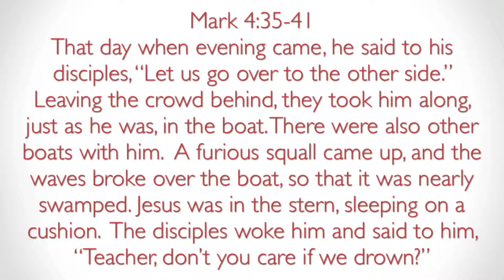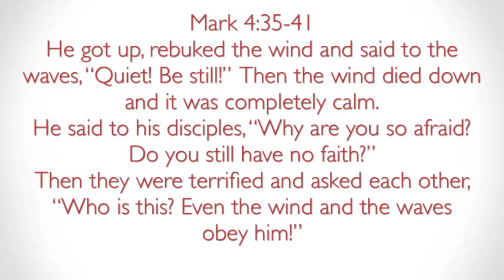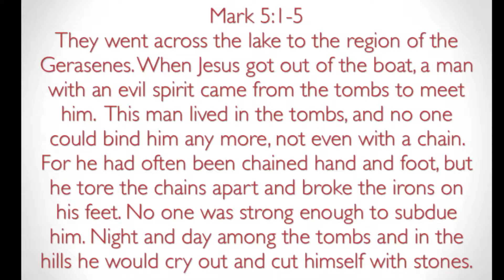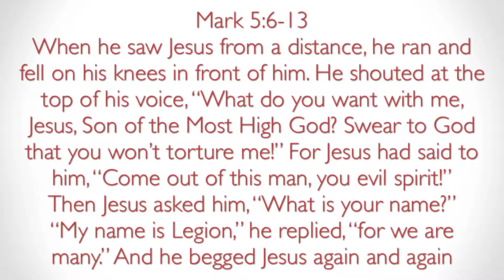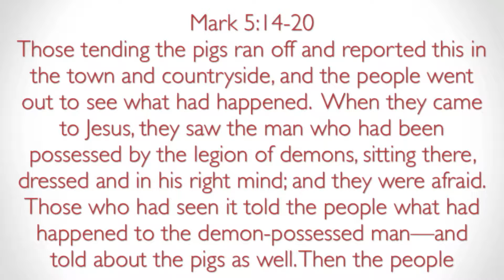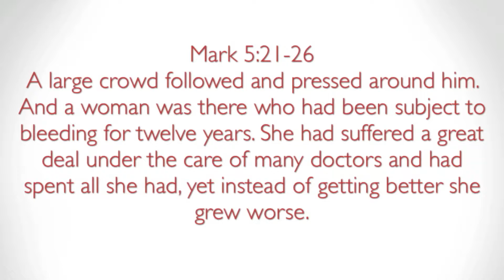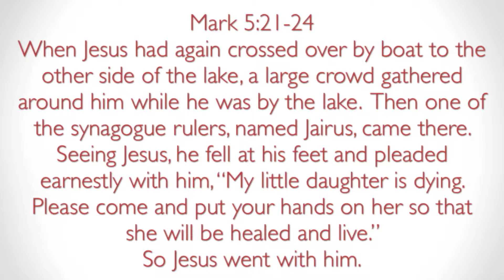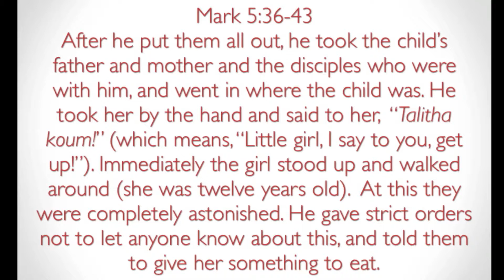Man of Power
Sermon on Mark 4:35-5:43. Who is this Jesus that controls storms? What are the four answers Mark gives to the disciples' question in 4:41?